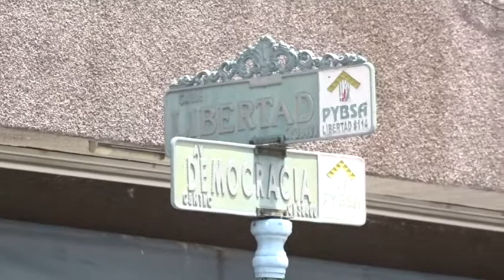A partir de este miércoles 14 de Julio, el sentido de la calle Libertad entre Arteaga y Allende.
A partir de este miércoles 14 de Julio, el sentido de la calle Libertad entre Arteaga y Allende en ValledeSantiago 🛣️ cambiará de sentido por las obras de rehabilitación en la calle Democracia, pero algunos ciudadanos se encuentran inconformes. 🤷‍♀